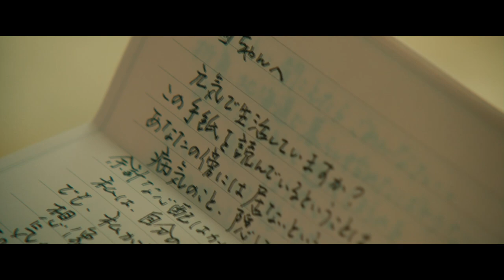映画「愛を積むひと」予告編 Ai wo tsumu hito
2015年6月20日公開の映画「愛を積む人」予告編。

「愛を積むひと」2015年6月20日公開
監督：朝原雄三
出演：佐藤浩市、樋口可南子、北川景子、野村修平、杉咲花

"Ai wo tsumu hito" movie trailer

The trailer of the movie "Ai wo tsumu hito" to be released on June 20th, 2015.